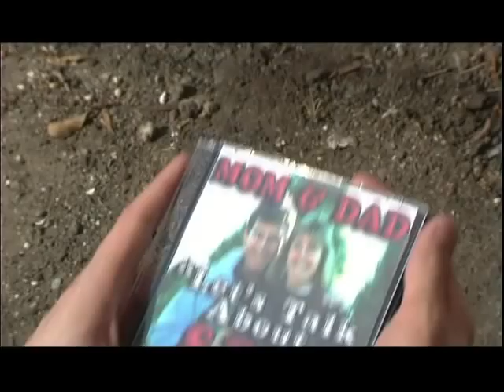What to Do if Your Corn Has Children in It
Sure, you could burn the whole field -- but think of the lost profit!  Some sound advice for all you horror movie farmers out there.

Check out DodgeTheKills.com for more episides!